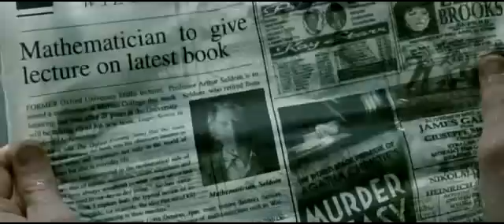Lecture on Mathematical Logic, From (The Oxford Murders 2008) Film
A Scene from (The Oxford Murders 2008) Film where a doctorate student in the field of mathematical philosophy attends a Lecture given by prof. Arthur Seldom which he wants to work with and seeks for his recognition.